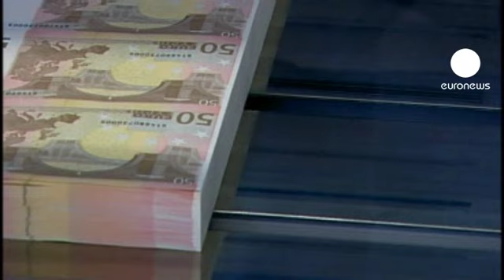Les marchés européens plongent, plombés par la crise...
Londres, Francfort, Milan, Madrid ou Paris, aucune exception ce matin :  toutes les places européennes ont ouvert en forte baisse , plombées par la crise grecque.

La Bourse de Paris a perdu 4,27%, tirée vers le bas par la dégringolade des valeurs bancaires :  en chute libre,  BNP Paribas, le Crédit Agricole et la Société Générale, qui sont par ailleurs sous la menace d'une dégradation par l'agence de notation Moody's, qui doit achever mi-septembre un examen de leurs notes